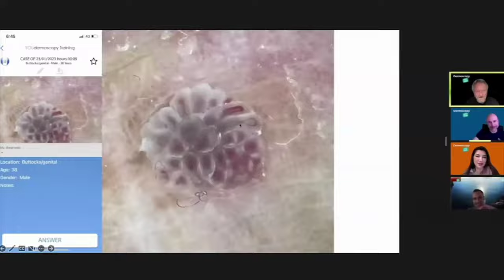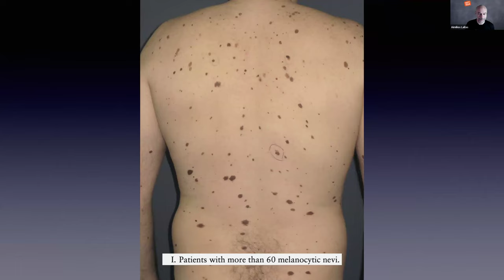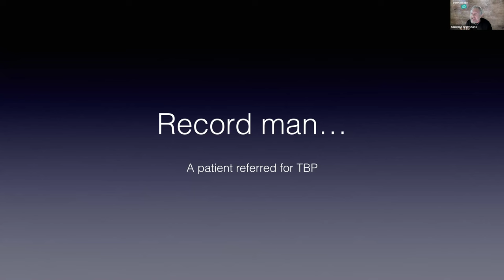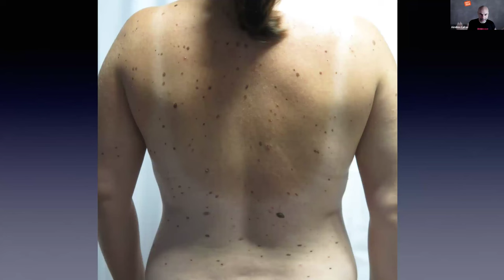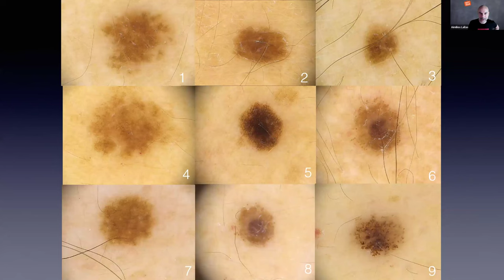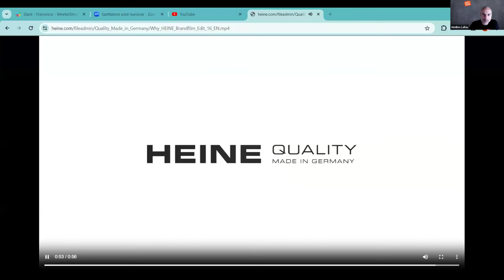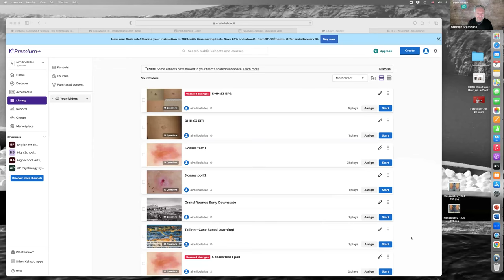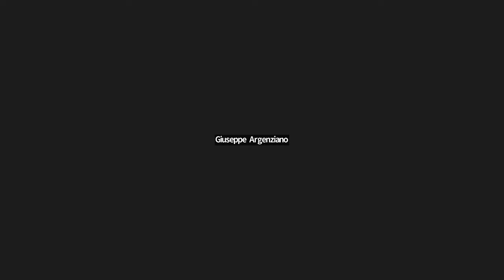Dermoscopy Happy Hour - SEASON 3 Ep2 - Looking for the "arrogant guy"!